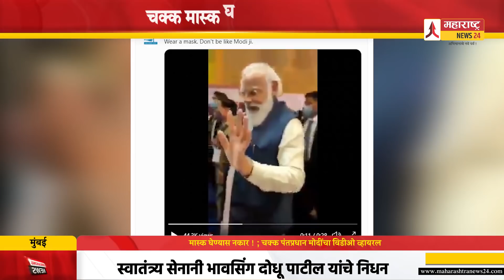मास्क घेण्यास नकार ! ; चक्क पंतप्रधान मोदींचा विडीओ व्हायरल | Narendra Modi | Viral Video